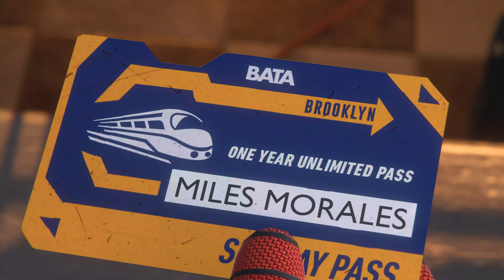Marvel's Spider-Man: Miles Morales PS5 4K 60fps gameplay